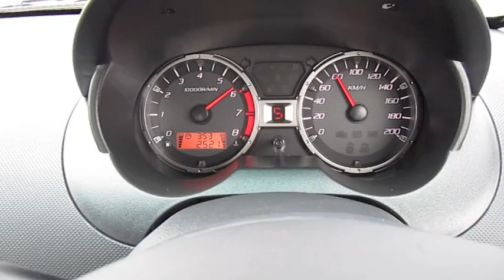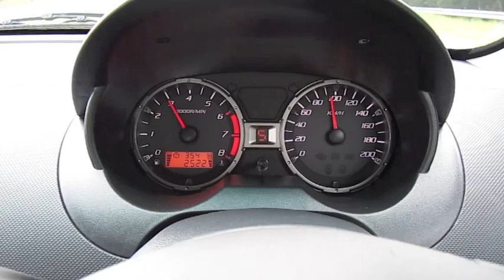Proton Saga FLX CVT Acceleration Video by Paultan.org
This video contains acceleration footage of the Proton Saga FLX with the CVT transmission. There are three portions including full acceleration in drive mode, full acceleration in SAT mode and normal acceleration.